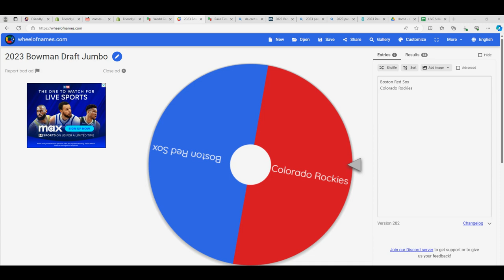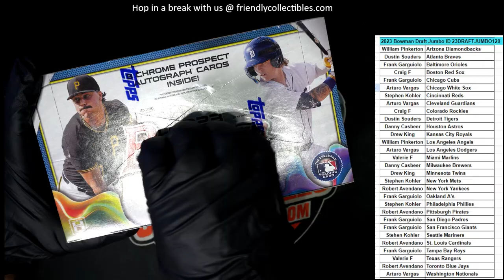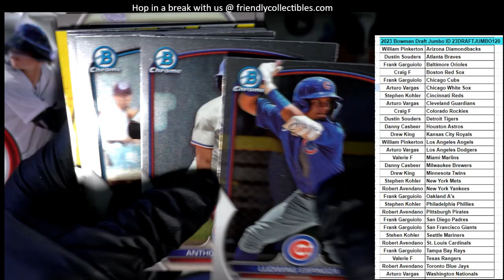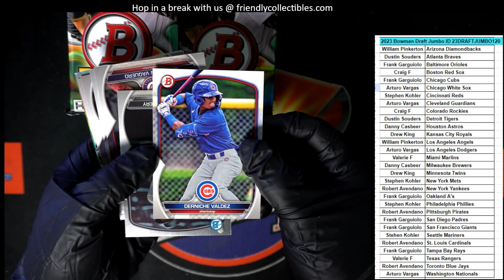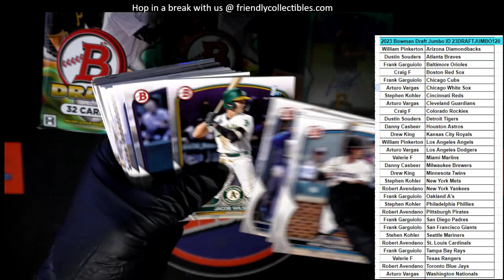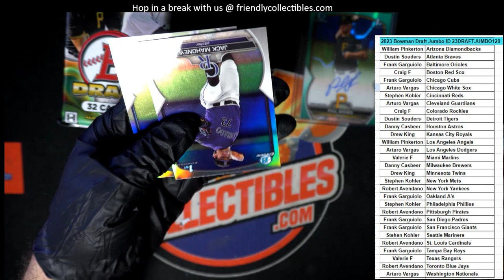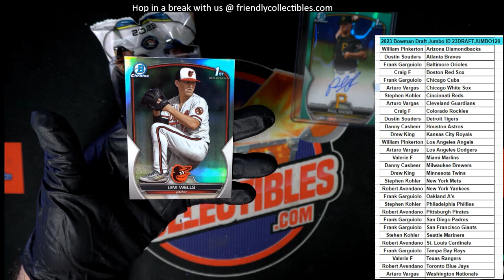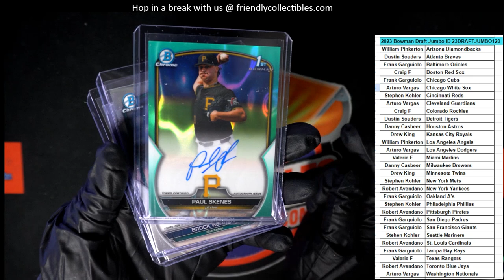2023 Bowman Draft Jumbo ID 23DRAFTJUMBO120